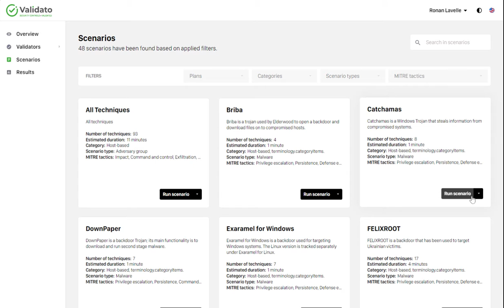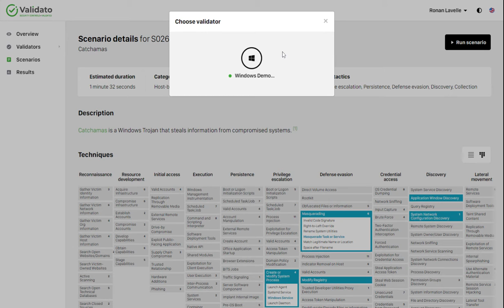Validato - How to run MITRE ATT&CK based threat scenario simulations in 60 seconds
This video snapshot shows how the Validato Security Controls Validation platform can be used to rapidly and safely simulate MITRE ATT&CK threat scenarios to test cyber defences.